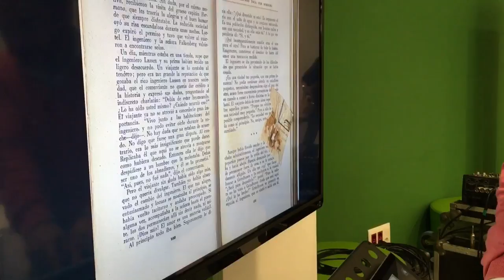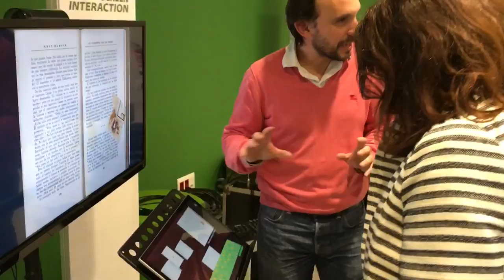Presentem el nou model de BiblioLab a la Xarxa de Biblioteques Municipals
La presidenta de la Diputació de Barcelona, Mercè Conesa, el vicepresident tercer de la Diputació de Barcelona, Martí Pujol i la gerent de la Xarxa de Biblioteques Municipals, Marta Cano, han presentat el 12 de maig el nou model de biblioteques “BiblioLab” de la Xarxa de Biblioteques Municipals (XBM), en roda de premsa, a la Biblioteca Volpelleres- Miquel Batllori de Sant Cugat del Vallès.
BiblioLab desenvolupa i dóna suport a accions que tenen com a finalitat l’accés al coneixement a través de l’experimentació i metodologies innovadores i creatives en un entorn de col·laboració obert a la ciutadania.
BiblioLab inclou més de 350 activitats relacionades amb la creació i l’experimentació en més de 55 biblioteques de la demarcació.